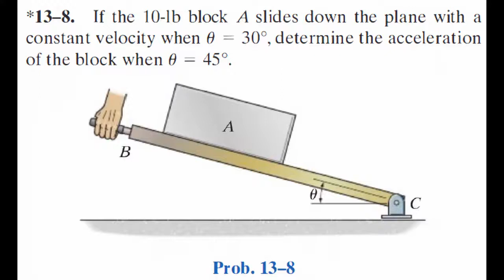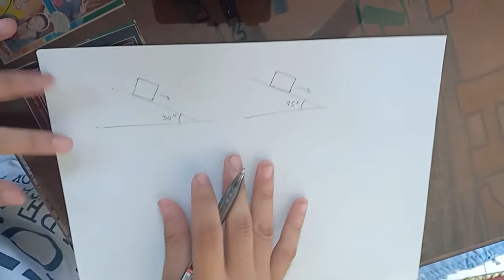Problem 13.8 - Engineering Mechanics Dynamics